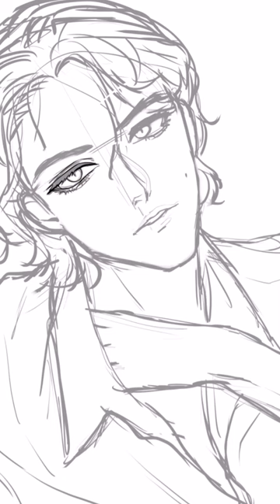Spead paint of coloring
Spspeed paint of coloring and shading of rey
( time lapse )